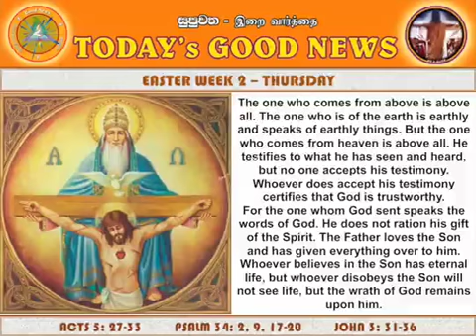EASTER 2 - THURSDAY - ENGLISH